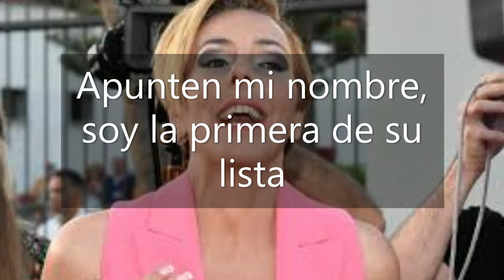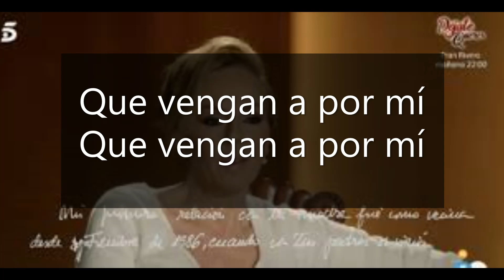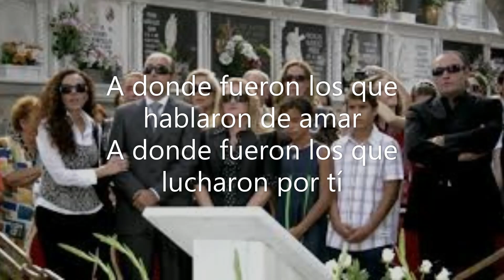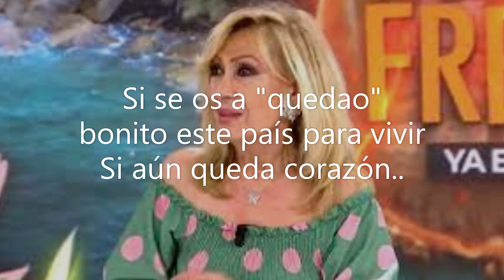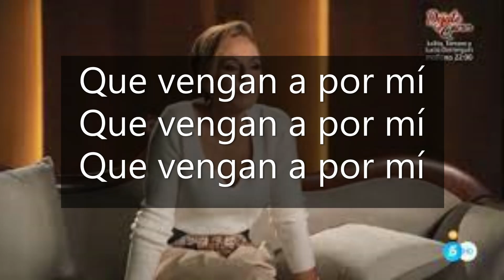Que vengan a por mí de Rocio Carrasco y su familia mediática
La vida de Rocio Carrasco plasmado en un video con la música original de fondo de María Peláe , con imágenes detalladas de ella y de su familia mediática cuando ha resurgido de sus cenizas enfrentándose a todos ellos, la canción también se verá escrita visualmente